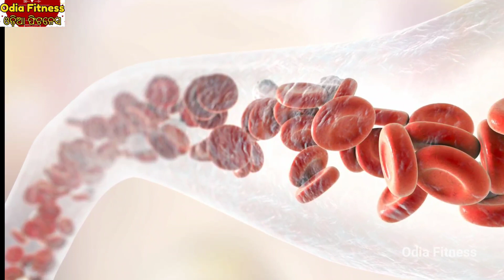ଦିନରେ ଅଧିକ ହାଇ ଆସୁଛି କି? ତାହାଲେ ଏହି ଘାତକ ରୋଗରେ ଅଛନ୍ତି ପୀଡିତ odia Fitness latest video